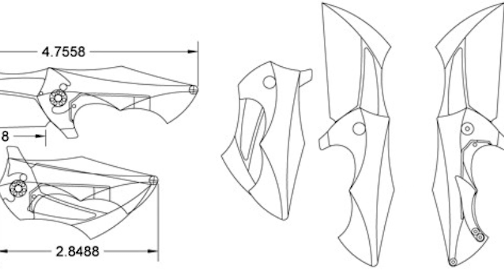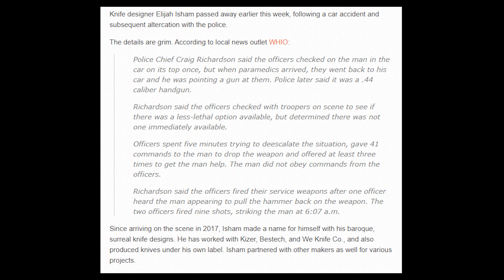The Designer Who Made Knives From Nightmares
Elijah Isham became famous for his unnerving style of blades- knives that took inspiration from surrealist artists like H.R. Giger and Salvador Dali. These INSANE sci-fi futuristic pocket knives garnered an audience of both fans and critics, stirring up the knife design industry with uniquely artistic yet ergonomic pieces.